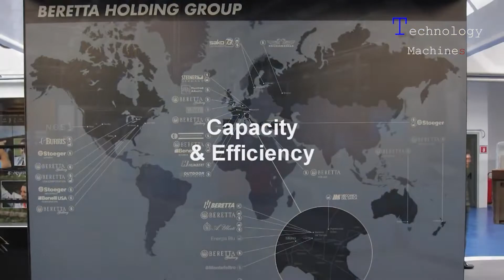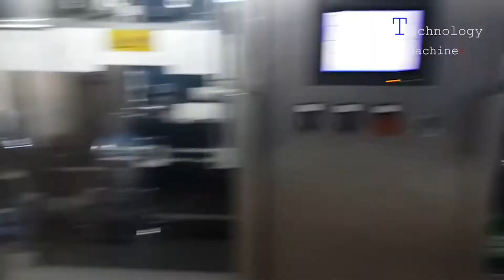Amazingly Gun Manufacturing Process - The Most Interesting Bottled Water Production